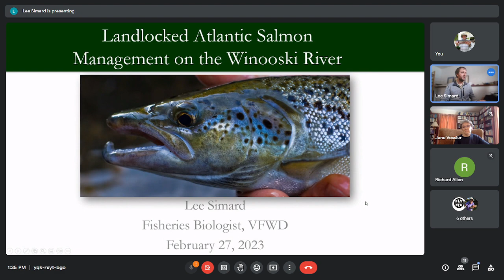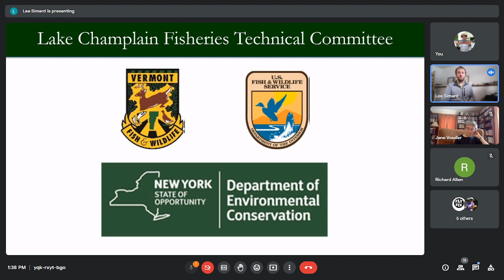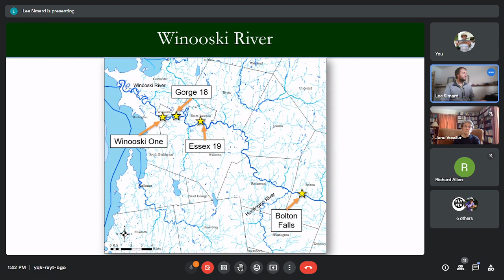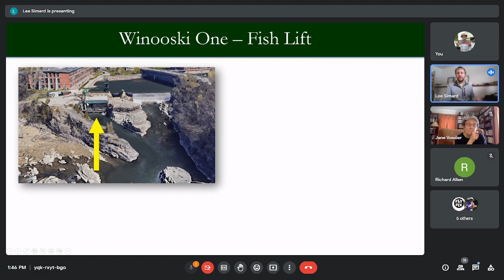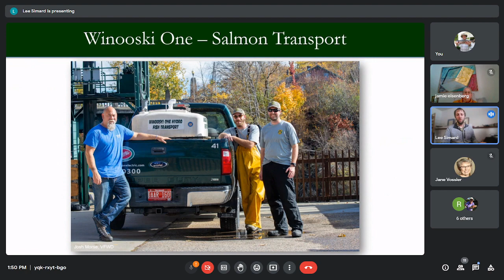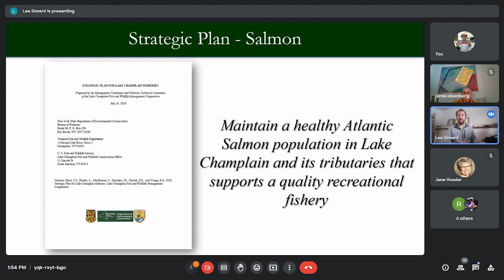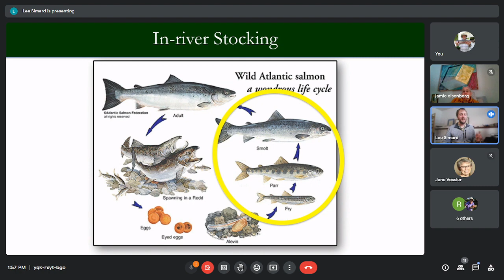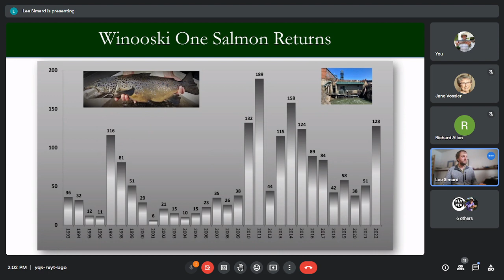Salmon on the Winooski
Every fall, landlocked salmon migrate from Lake Champlain and head upstream to spawn in the Winooski River. How do they make it, with three formidable dam head-walls to hinder progress along the way?

Join Vermont Fish & Wildlife’s Lee Simard and discover how the salmon get an actual lift over the Winooski dam, then hop a ride upstream where they can deposit their eggs. His on-line program is hosted by the Community Senior Center.

Lee describes how his agency stocks salmon smolts at a point in the Winooski near Lake Champlain. They then migrate into the lake and mature for about a year.  Between September and November, some of the adult fish return to the Winooski to spawn.

Their first obstacle is the Winooski One dam, where an actual fish lift has been constructed. Adult salmon routinely swim into the lift’s large metal tub and are hoisted to the top of the dam where they are measured and tagged for tracking. From there they get a lift in the agency’s truck, getting them past the dam visible from I-89, and another near the Williston/Essex line. Finally, the salmon are released into the Winooski in Richmond and travel upstream into the Bolton Dam or the Huntington River and other tributaries. Come fall, some migrate back to Lake Champlain, while others remain in place until spring.

Lee is a Fisheries Biologist with the Vermont Fish and Wildlife Department based out of the Essex Junction regional office.  He received his undergraduate degree in Environmental Sciences and master’s degree in Natural Resources from UVM.  His work focuses on managing wild trout in inland waters, and includes lake sturgeon and salmon management in the Winooski.

Although the salmon are tagged for tracking, Lee assures fishing enthusiasts that they may keep those they are skilled enough to catch, or return them to the river. His presentation includes several aspects of his department’s work and is open to everyone.